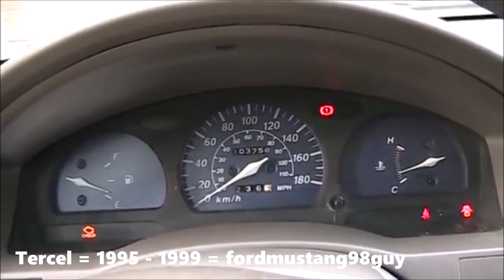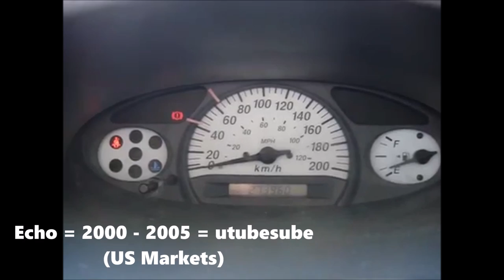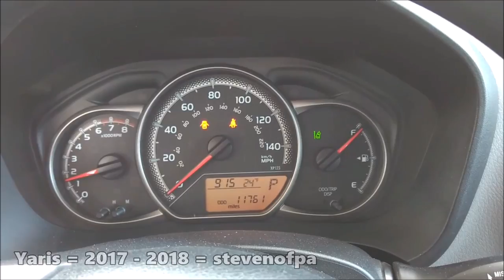Evolution of Toyota Subcompact Car Chimes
The model years may be incorrect as some were unclear.

R.I.P Yaris (I wonder what they are gonna make now for the US as 3 cars have been axed in a row)

Notice: Requests are not being accepted at the moment as I am slowing down on the pile-up of requests, number one. Number 2: I hate it when people demand it and sometimes criticize after.